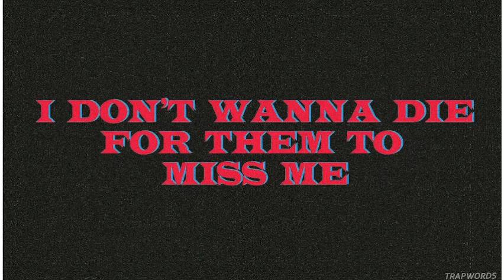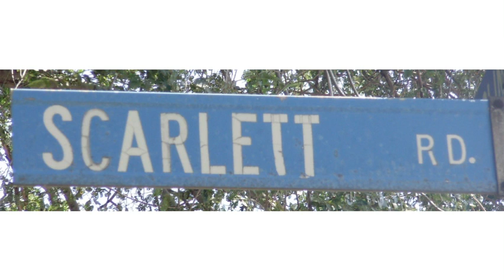Gods Plan, but it's a slideshow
Credit to Drake, all rights belong  UMG